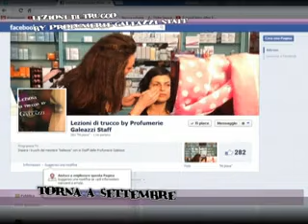A SETTEMBRE TORNANO LE NUOVE LEZIONI DI TRUCCO